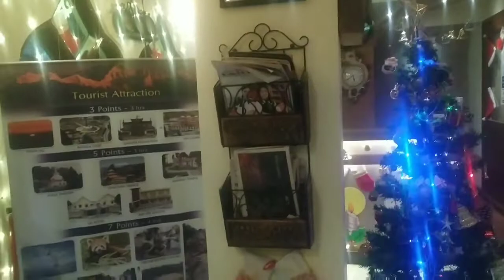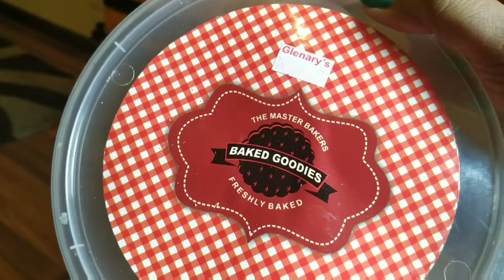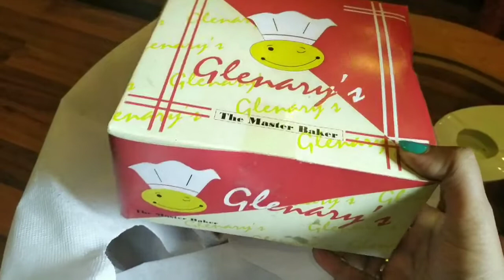31st celebration 💃✨Amader Darjiling Vromon 2019 | Part - 6 | Travel Vlog | Bengali Vlog | Short Trip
Thank you for watching this video guys🥰 and please don't forget to like my channel and please press the bell 🔔button to watch my videos regularly and give me your advice in inbox. So that I can improve my vlog 📩.

Best Tea Boutique at Darjeeling .

Darjeeling to NJP St. - Innova - 4000.00 Full car via Rohini Road.